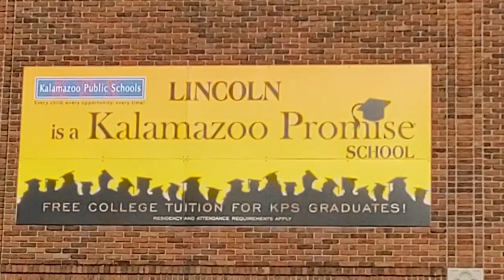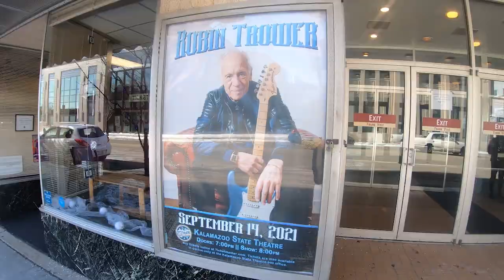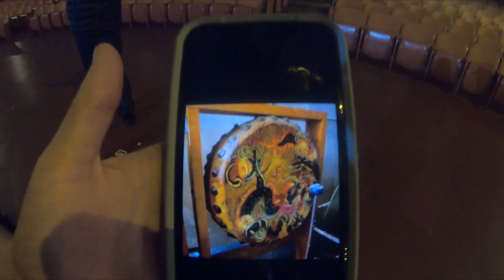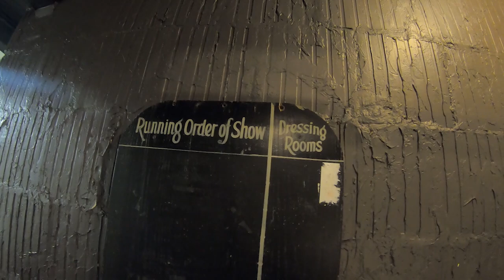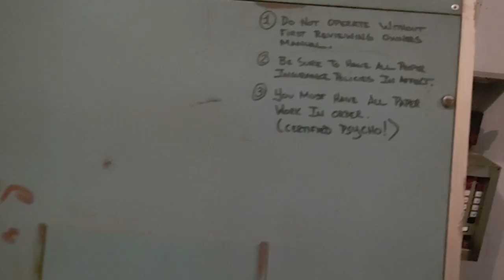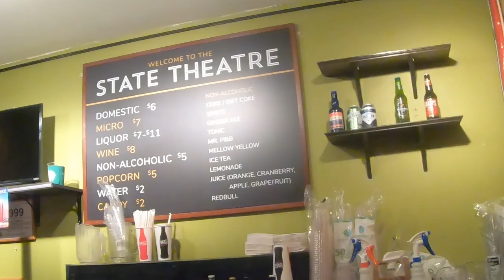Kalamazoo State Theater - Behind the Curtain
In the 20's, a grand "atmospheric theater" was built in Kalamazoo, Michigan.   The Kalamazoo State Theater has stood for almost 100 years.   Through Vaudeville, Silent Films, Talkies, Concerts, Plays and many other performances.  It began during the Great Depression and was slated for demolition in the 80s.   Today, the staff is keeping it alive through a global pandemic as all small venues struggle to survive.

We take a tour with the staff of this small venue and all of its grand presence.  We explore behind the curtain at a living piece of history that has endured and still inspires awe when you visit.